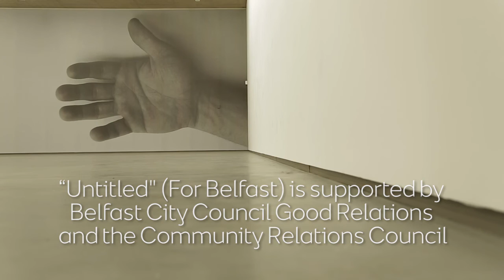"Untitled" (For Belfast) launch - 17 Dec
“Untitled” (For Belfast) is a new community project designed by the MAC in response to Felix Gonzalez-Torres piece "Untitled" (For Jeff). The project film was launched on 17 Dec at the MAC and will be on display until 24 Jan 2016.